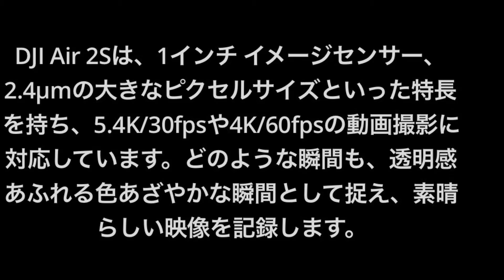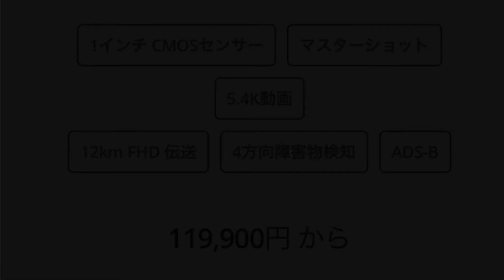【速報】DJI Air 2S 発表！ 1インチセンサー搭載! 5.4K動画撮影!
【速報】DJI Air 2S 発表！
1インチセンサー搭載!
5.4K動画撮影!

ドローン、送信機、バッテリー1個と必要なケーブルや部品一式が含まれる
スタンダード版：税込119,900円

スタンダード版の同梱品に加え、バッテリー二個、NDフィルター、充電ハブ、ショルダーバッグ、DJI Care Refresh（1年版）が含まれる
Fly Moreコンボ版：税込165,000円

DJI Air 2S - すべては、その一瞬のために - DJI